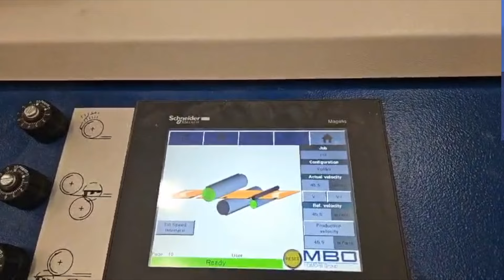MBO/Hohner Rollfed Stitched Book Line using 27# stock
📢 Exciting Innovation in Pharma Printing! 📢

We're thrilled to share an exclusive look at our cutting-edge solution for the pharma market, showcasing the unmatched capabilities of MBO and H+H equipment. In this video, you'll see how we handle ultra-light stocks, such as 27# pharma paper, with precision and speed, transforming rolls into perfectly finished booklets at 9000shp with no touches required.

This demonstration highlights our expertise in handling delicate materials and our commitment to delivering high-speed, high-quality solutions for the PI (Product Information), insert, and booklet markets.

Watch the video to see how MBO’s rollfed equipment and Hohner’s stitcher work seamlessly together to meet the unique challenges of the pharma industry. With our specialized finishing capabilities, we set the standard for excellence and efficiency in this field.